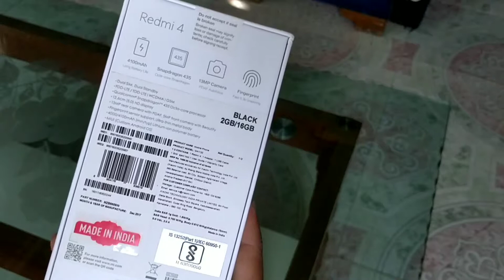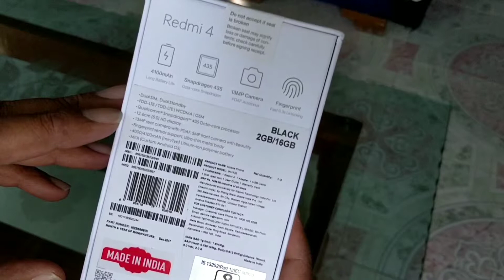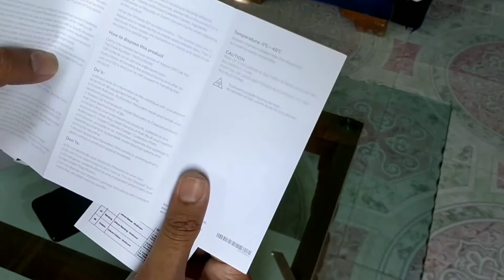Best Smart Phone Under 10,000 Rs Redmi 4 Unboxing In Hindi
One of the best smart phone in 7000 rs only with finger print scanner and 4100 mAh battery.